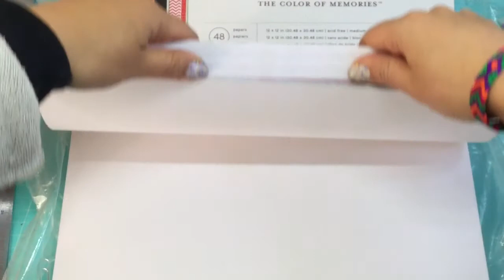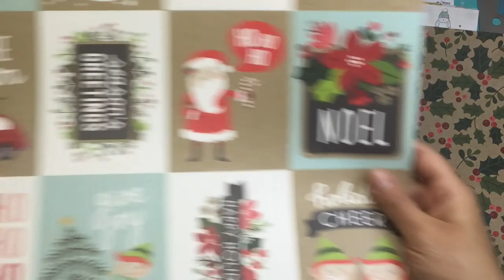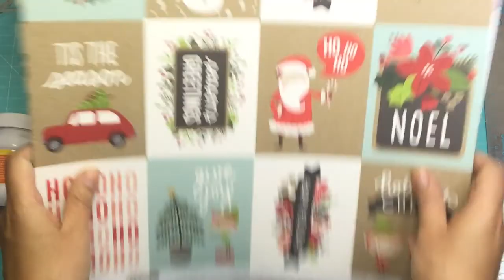Compras Noviembre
Al fin el video de compras. A partir de ahora todo lo que tiene que ver con las manualidades en papel y también venta de material y herramientas lo podrán encontrar en la página de Papelmanía Mx. Gracias por su apoyo, espero les guste el nuevo contenido, no se lo vayan a perder!!!